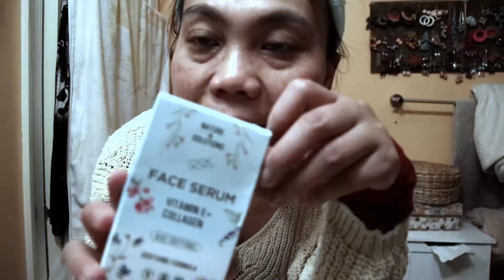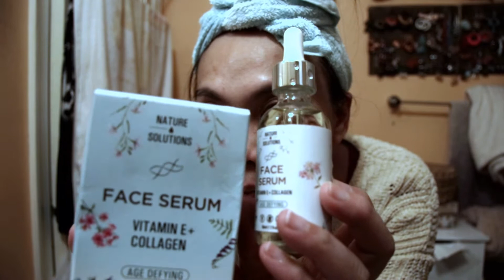เซรั่มชอบมากหาซื้อได้ที่ไหน วิตามินอีผสมคอลลาเจน แต่งหน้า ไม่ปกปิด พอมีสีสัน 😜ป้าโอ้ท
เซรั่มชอบมาก หาซื้อได้ที่ไหนน้อ
ปล.ป้าโอ้ทลืมตัดเพลงต้นวิดิโอที่ซ้อนเสียงบรรยาย นิดเดียวค่ะ
ป้าโอ้ทได้ไฟน้อยมาแล้ว ต่อจากนี้จะเห็นดีขี้น
วิดิโอนี้แสงปรับคอนทราสไม่ใช่แสงจริง แสงจริงเหลืองมาก ฮ่าฮ่า